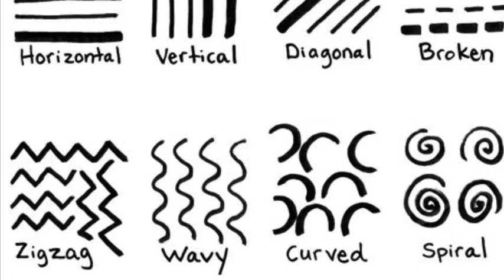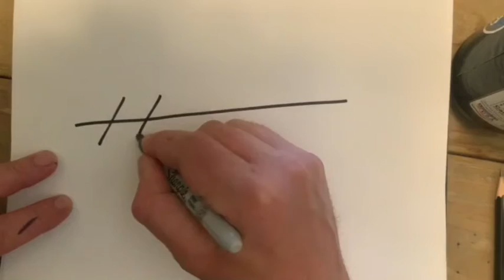Can You Kandinsky?